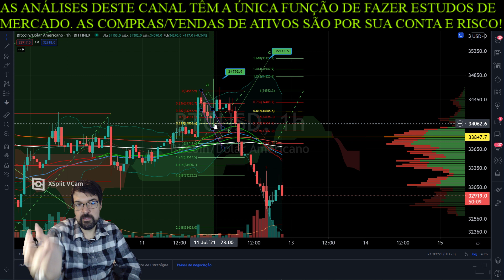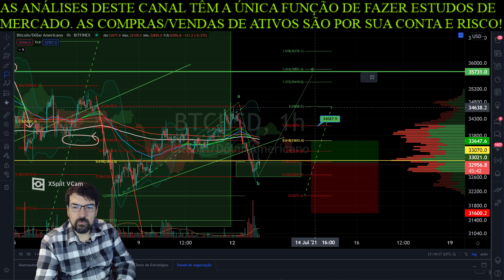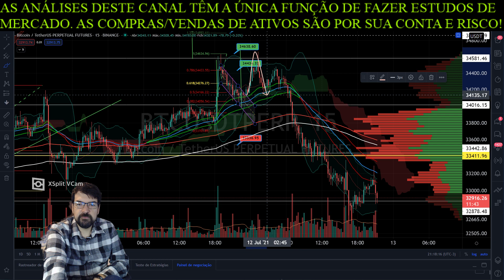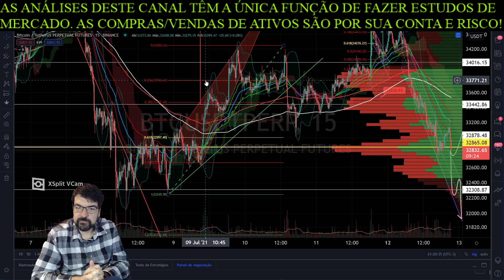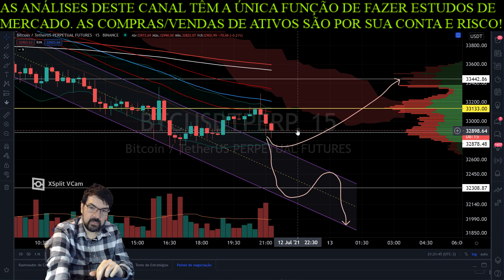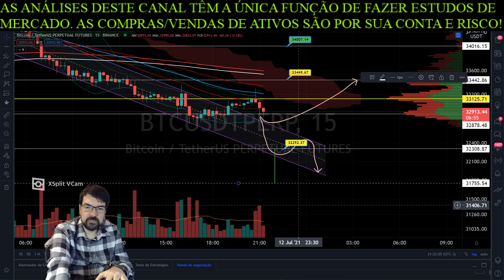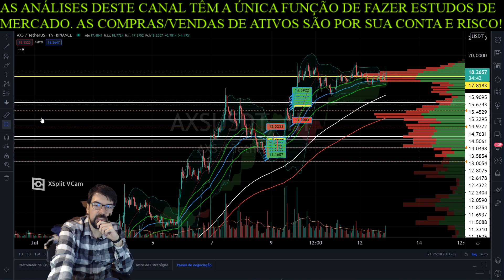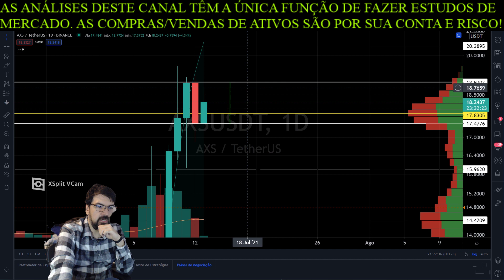O Rapaz do Bitcoin: 12/07/2021: Bitcoin faz que vai, não vai e acaba não indo mesmo...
LINHA DE TEMPO DAS ANÁLISES:

INTRO - 00:00
BITCOIN 4 HORAS - 04:15
BITCOIN 1 HORA - 10:20
BITCOIN 15 MINUTOS - 18:50
AXS POSSÍVEL POSITION TRADE - 26:04
FINAL - 29:02